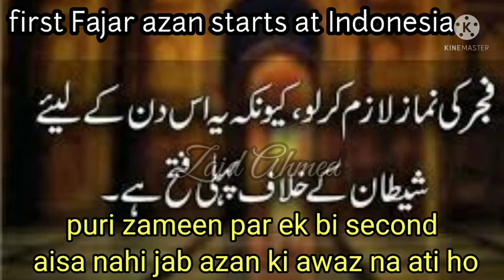first fajar Azan start at Indonesia. Subhan Allah. Alhamdulilah // watch till the end.